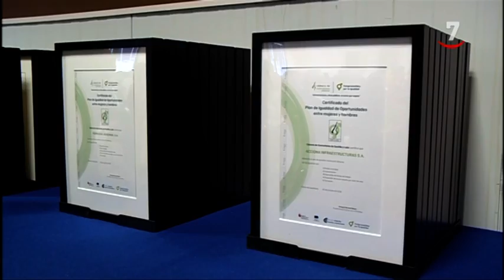Los contratistas apuestan por elevar el empleo femenino en la construcción, que sólo supone el 8%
Los I Premios 'Comprometidos con la Igualdad' reconocen a 27 empresas